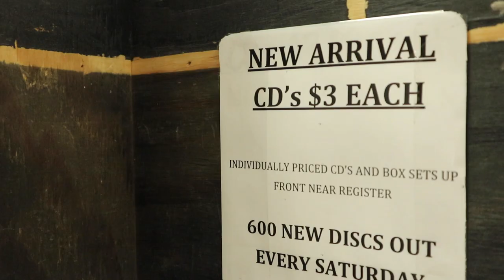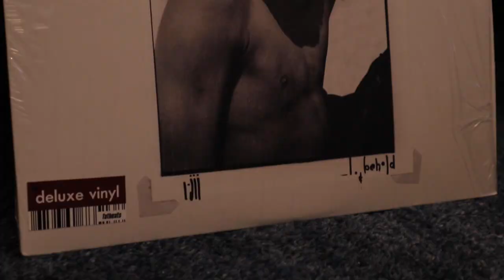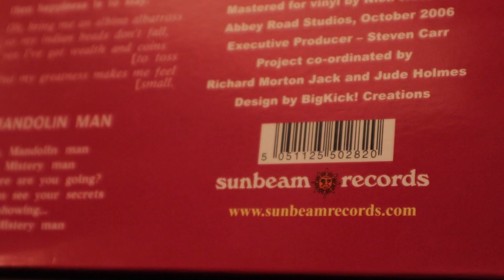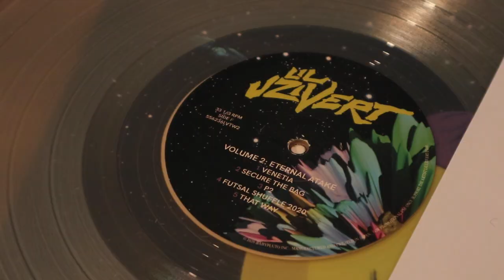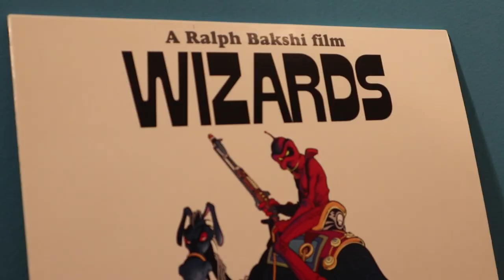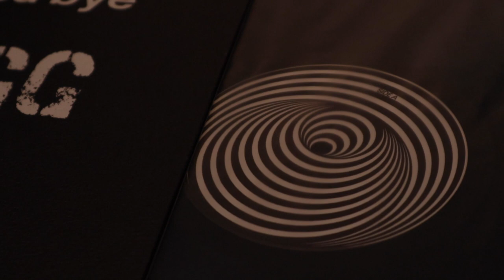Vinyl Hunting at Double Decker Records (Allentown, PA) | The Vinyl Corner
In this video, The Vinyl Corner finally unite after years apart and head down to good ole' Allentown, Pennsylvania to hunt for some vinyl records at Double Decker Records.

Beats By 4th Quarter Entertainment (J. Walsh)